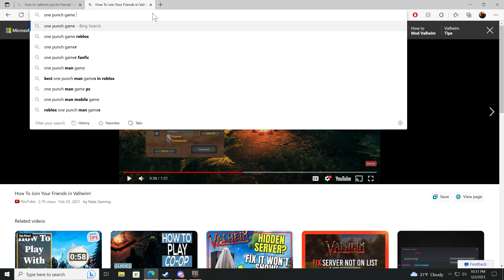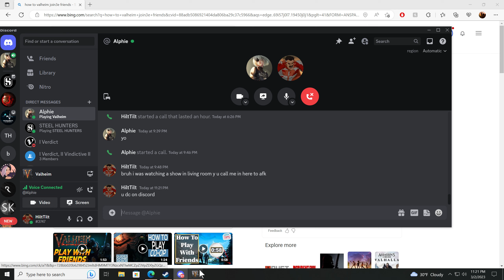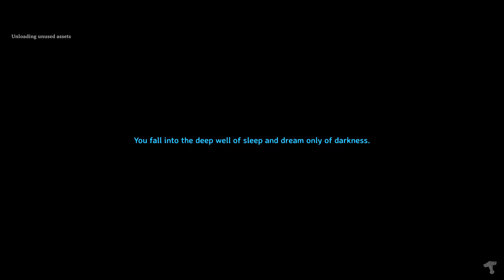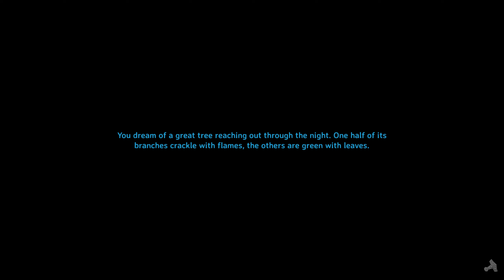Valheim PC w/ Buddy NG 2023 (1440p Max settings)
Started a new world on a Bronze age Character with a Buddy of mine

PC Specs

GPU: NVIDIA GeForce GTX 1080 Ti
CPU: AMD Ryzen 7 3700X 8-Core Processor
Memory: 32 GB RAM (31.93 GB RAM usable)
Current resolution: 2560 x 1440, 100Hz
Operating system: Windows 10